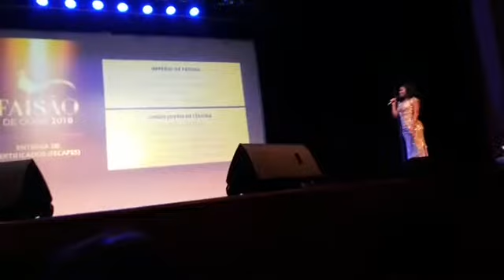FAISÃO DE OURO 2018 - Abertura e indicações aos troféus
Cerimônia de entrega do Troféu Faisão de Ouro aos melhores do Carnaval Capixaba 2018, organizado pelo portal "Viva Samba".
Realizado dia 4 de setembro de 2018 no Teatro Universitário da UFES.
O "Blog do Dicesar" publica a relação dos vencedores e indicados.

Trasnmitido ao vivo, através do Facebook